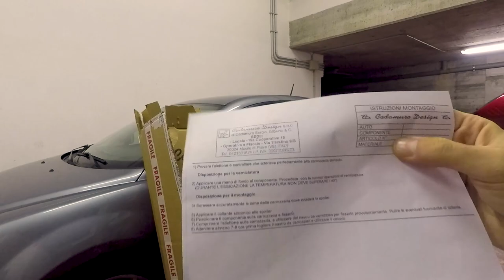Unboxing Spoiler Baule Alfa Romeo MiTo by Cadamuro Design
Ciao a tutti bombers e bentornati sul canale. Oggi unboxiamo una nuova parte estetica per la mito prodotta dalla Cadamuro Design.
Lo spoiler per il baule è compatibile con qualsiasi motorizzazione e allestimento di MiTo.